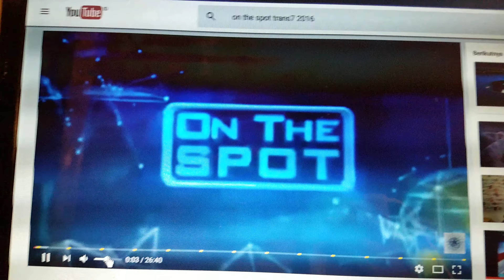obb on the spot 2016